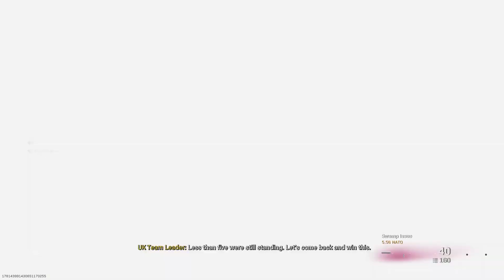Call of Duty®: Modern Warfare®_20210322035403